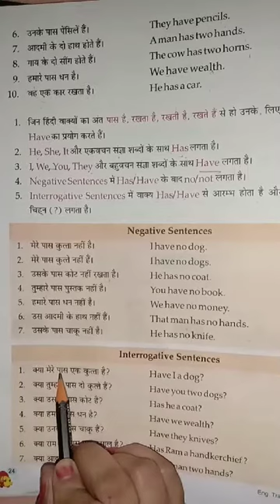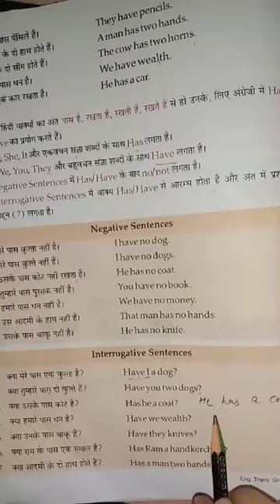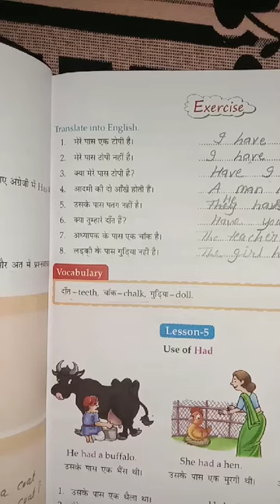Class 3rd English Grammar use of Has, Have